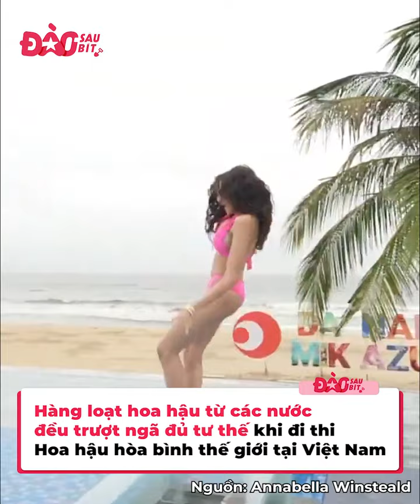Sàn catwalk 2023 trở thành “kiếp nạn” của hàng loạt người đẹp: Thúy Hằng “đo sàn” Miss Cosmo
Dù là những ứng viên hoa hậu, hay những người mẫu chuyên nghiệp thì cũng không tránh khỏi việc vấp váp khi catwalk trên sân khấu. Năm 2023 đã chứng kiến nhiều màn té ngã bất ngờ, trong đó có cả những tên tuổi lớn đấy.